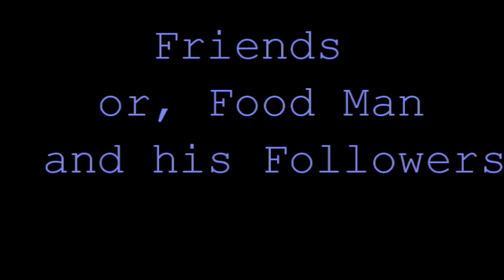Friends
I suppose it's all about who accepts you as you  are...